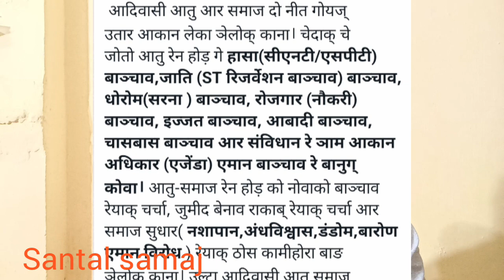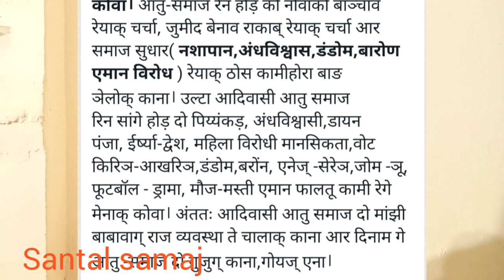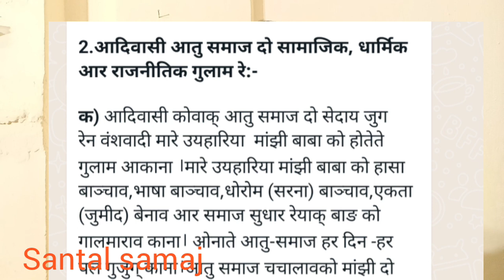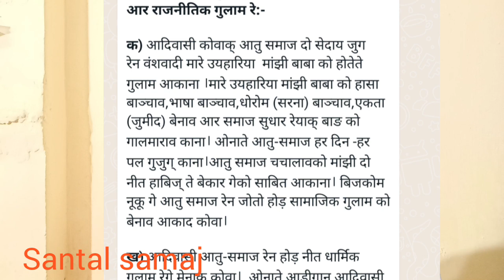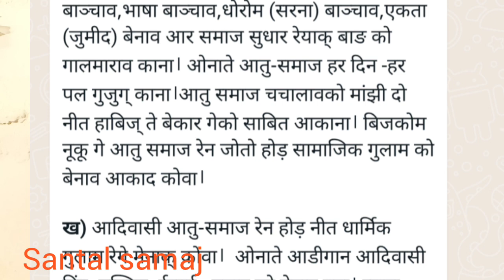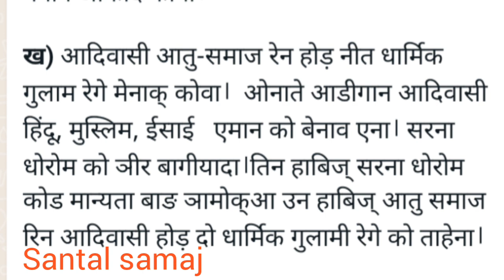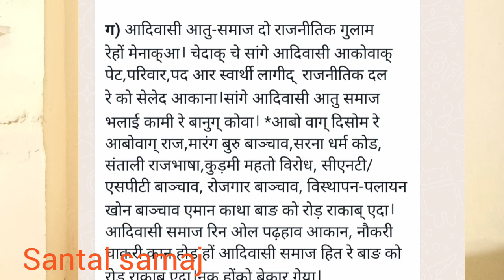Goj che jiwid hor kanabo//santal samaj//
Atu Disom re tahen sange santal doko goj geya @santalsamajnews3317